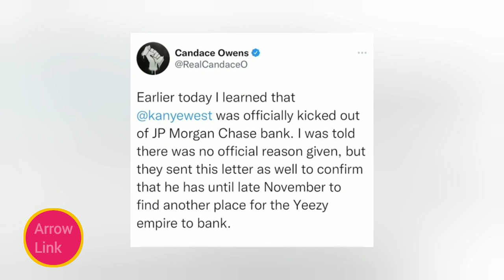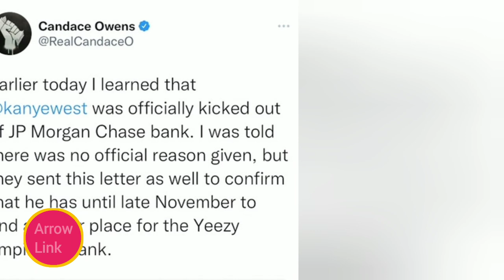KANYE WEST HUGE WIN - COMPANIES THAT CANCELED HIM ARE FALLING APART | ADIDAS | JP MORGAN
KARMA - COMPANIES THAT CANCELED KANYE ARE FALLING APART | JPMORGAN CHASE HIT BY A LAW SUIT